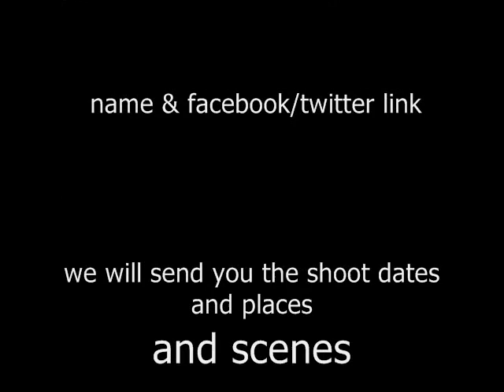M-POUND 1 Shot Patron - beam me up video shoot requesting extras commercial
M-POUND music presents HOLLYWOOD SHOWOFF
 "1 SHOT PATRON"-"BEEM ME UP SCOTTY"
VIDEO SHOOT and we need Extras!!!

we are shooting the video in the I.E and we are looking for (1 hot white sister and 1 hot black sister for a scene) and extras who live in the Inland Empire - San Diego - Los Angeles **area to come thru for a bar scene and a nite club scene

email Atn Mic Flex your name and facebook/twitter link request and we will send you the shoot dates and places MUST BE 21years w/valid ID 2 PARTICIPATE